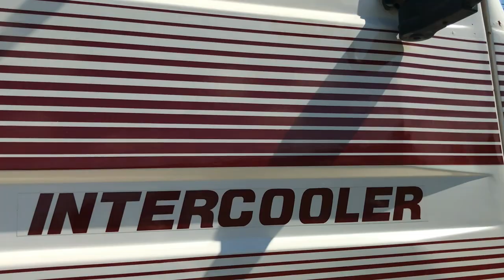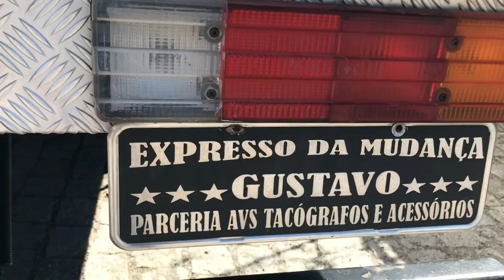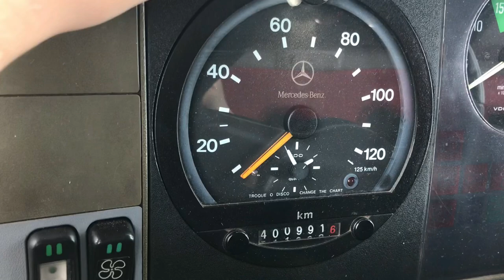fazendo o aferimento do tacógrafo da mercedinha + mostrando um 112 da max acessórios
fala gurizada blz tudo certo por ai  no video de hoje mostro um pouco do aferimento do tacógrafo  da mercedinha e encontrei com o 112 da max acessórios  espero que gostem deixe seu like e se inscreva  comece me seguir no instagram  e seguira a max  acessórios vlw

obrigado por ter  assistido deus te acompanhe e nossa senhora aparecida  tudi bão